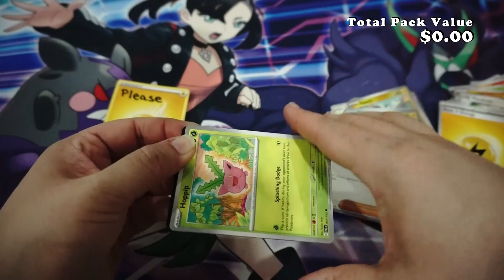Pokemon Paldea Evolved Booster Pack Opening!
Evolve New Strategies with Powerful Abilities
Pokémon Abilities can make or break a deck, and there are plenty of new ones to look forward to in Scarlet & Violet—Paldea Evolved. Get your game off to a strong start with Squawkabilly ex’s Squawk and Seize Ability, which allows you to discard your hand and draw six cards. Squawk and Seize is reminiscent of Dedenne-GX’s Dedechange Ability or Crobat V’s Dark Asset Ability, with two key differences—you don't have to play the Pokémon from your hand to activate this Ability, but it can be only be used during your first turn. If you’re looking for some explosive Energy acceleration, Forretress ex can flood your board with up to five Basic  Energy at a cost—when you use its Exploding Energy Ability, Forretress ex is Knocked Out, giving up two Prize cards. Pelipper and Tinkaton can lend a hand, too, with the former helping you search out or recover a Supporter card and the latter drawing you three cards a turn.